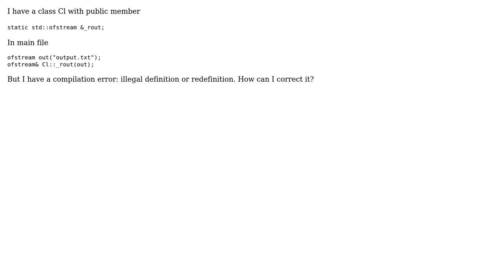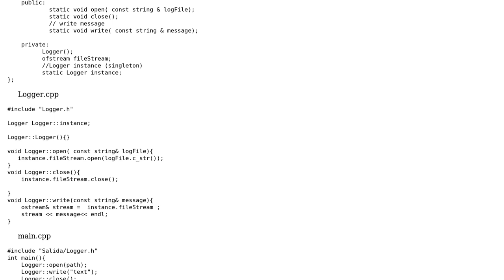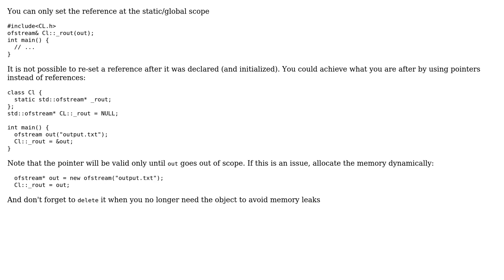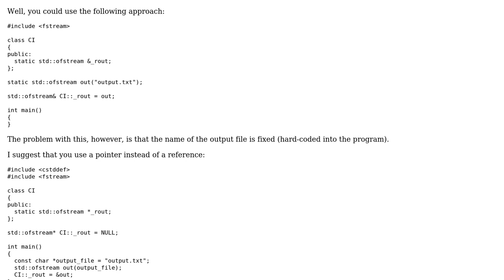How to initialize static reference to std::ofstream? (3 Solutions!!)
How to initialize static reference to std::ofstream?

With thanks & praise to God, and with thanks to the many people who have made this project possible! | Content (except music & images) licensed under CC BY-SA | Music | Images & others | With thanks to user user1290126 user LautaroOsinaga user Daniel Trebbien user Attila and the Stack Exchange Network Trademarks are property of their respective owners. You are responsible for your own actions.